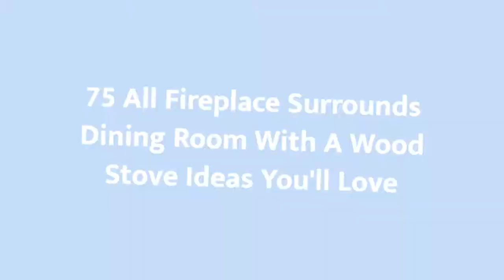75 All Fireplace Surrounds Dining Room With A Wood Stove Design Ideas You'll Love 🪴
0:00:00 - Intro
0:00:12 - All Fireplace Surrounds Dining Room With A Wood Stove Design Ideas You'll Love: Inspirations 1 to 25
0:03:03 - All Fireplace Surrounds Dining Room With A Wood Stove Design Ideas You'll Love: Inspirations 26 to 50
0:06:07 - All Fireplace Surrounds Dining Room With A Wood Stove Design Ideas You'll Love: Inspirations 51 to 75

Hello there!🌈